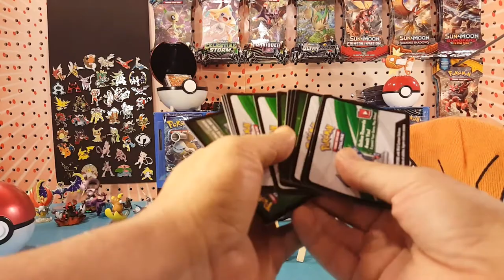Code Card Giveaway Announcement 12-22-2018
Upload Schedule:
Thursday - Random
Friday -